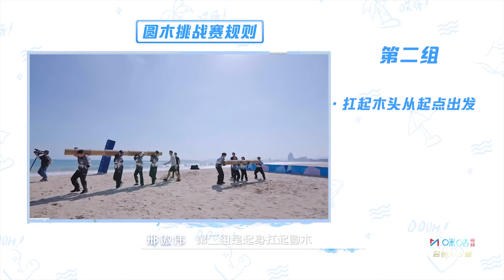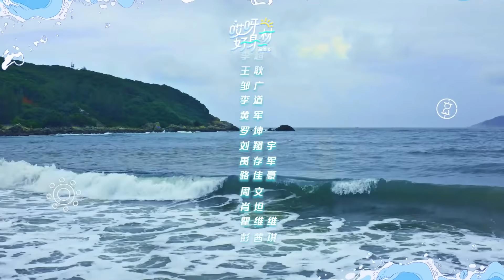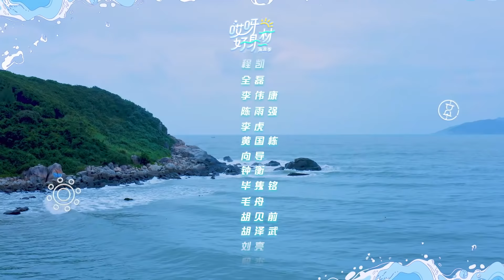《哎呀好身材3》超前彩蛋第9期：赵小棠王子异圆木挑战被砸头